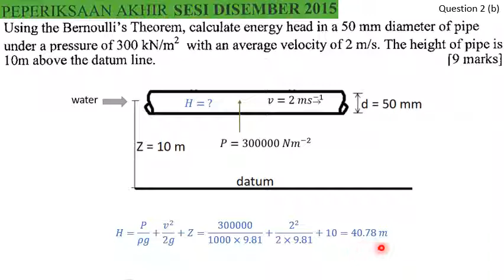topic 6 - final exam dec 2015 Q2(b) - Bernoulli's theorem